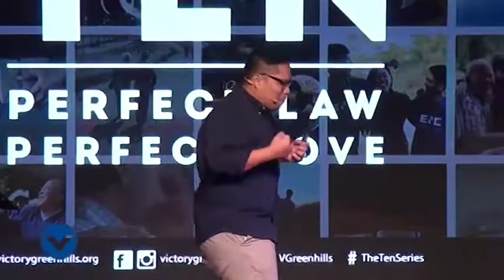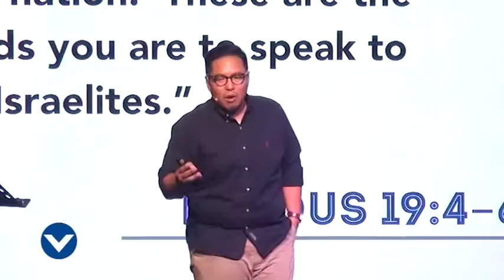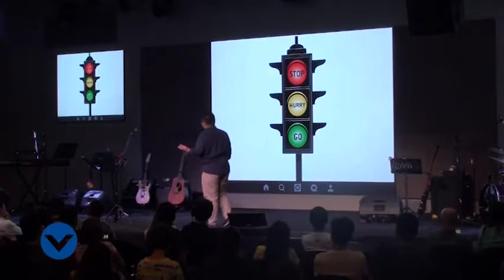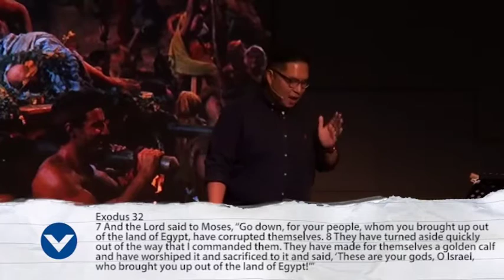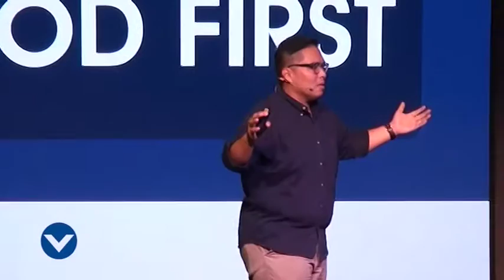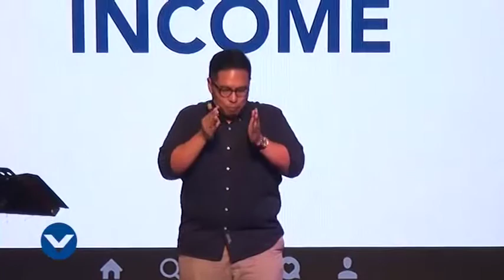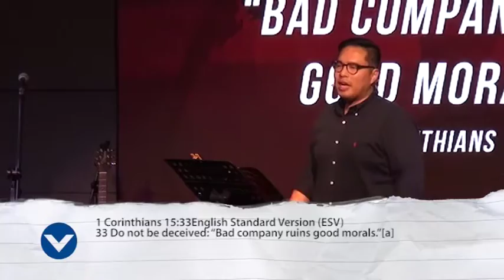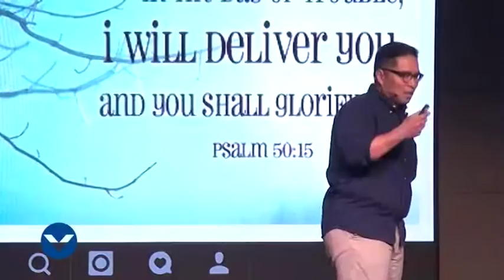Ten Commandments Week 1: God Above All - Pastor Larry Uy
Week one: God Above All
Week two: No Idols
Week three: God's Name
Week four: Remember Sabbath
Week five: Honor Your Parents
Week six: Do not Murder
Week seven: Do not Commit Adultery

For podcast and other videos, visit
(to be posted)

Use our official hashtag PerfectLawPerfectLove, if you’re sharing or tweeting about the “Ten Commandments Perfect Law Perfect Love" series.